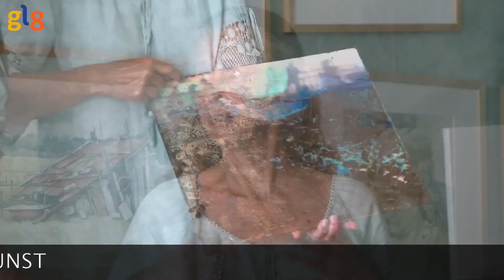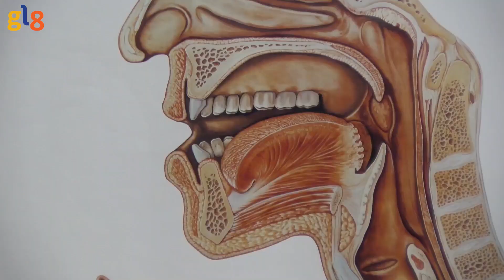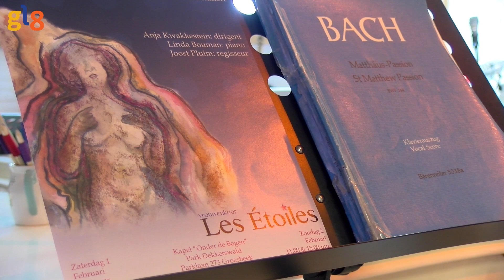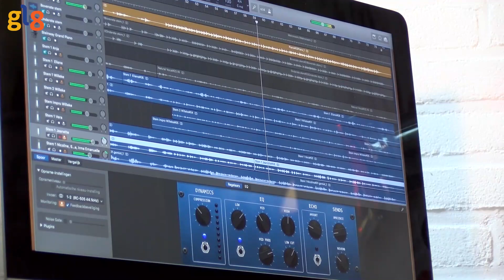Kunstenaars in coronatijd Anja Kwakkestein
Kunstenaars mook en middelaar
Kunstenaars heumen
Anja Kwakkestein